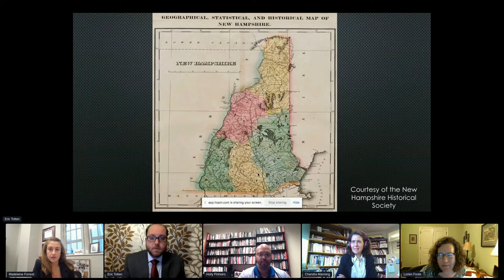Race Relations and Military Occupation in the American South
The Southern Historical Association's 87th Annual Meeting
November 2021

Presiding
Lorien Foote, Texas A&M University

Presenters
Eric Paul Totten, University of Arkansas, “'Freed by Order of Gen. Hunter' and ‘Knocked Down by Order of the Soldiers:’ The Fourth New Hampshire Volunteer Infantry’s Occupation of St. Augustine, Florida and the Politics of Emancipation"
Madeleine Forrest, Virginia Military Institute, “'More as Friends than Enemies': Union Occupation of Northern Virginia, 1862”
Ian Davis, Mississippi State University, “The U.S. Colored Troops’ Way of War: Rescue, Retaliation, and Occupation in the Departments of the Gulf and South”

Comments
Chandra Manning, Georgetown University
Holly A. Pinheiro, Jr., Furman University